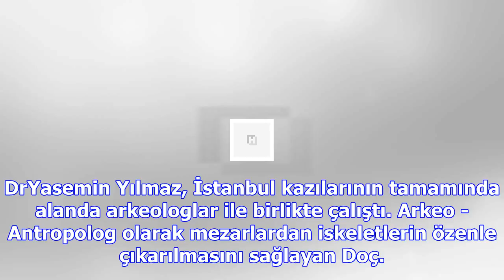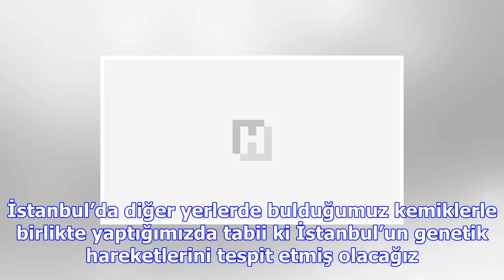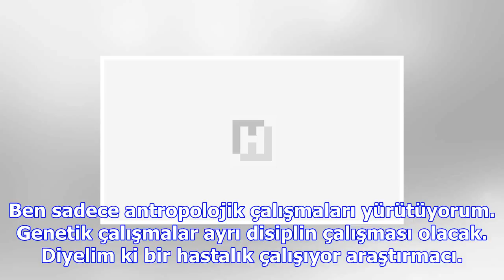8500 yıllık hemşeriler gen masasında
8500 yıllık hemşeriler gen masasında